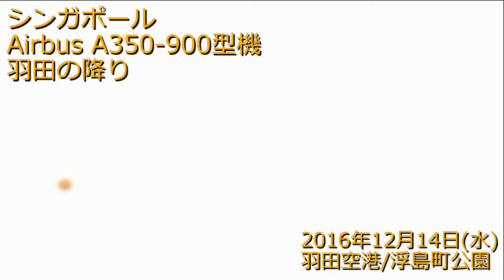シンガポールAirbus A350-900型機羽田の降り / 2016年12月14日(水) 午後3時24分～午後3時25分 / 羽田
シンガポールAirbus A350-900型機羽田の降り
 撮影日時 : 2016年12月14日(水) 午後3時24分～午後3時25分
 撮影場所 : 川崎・浮島町公園
9V-SMC / Airbus A350-941 / Singapore Airlines (SIA / SQ)
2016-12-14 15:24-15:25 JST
Approach for Runway 34L (Runway-A) of Haneda
Flight# : SIA632 (SQ632) :
SIN/WSSS/Singapore -- HND/RJTT/Haneda